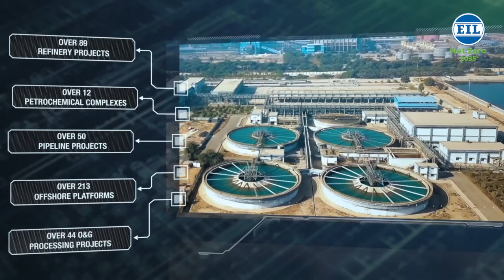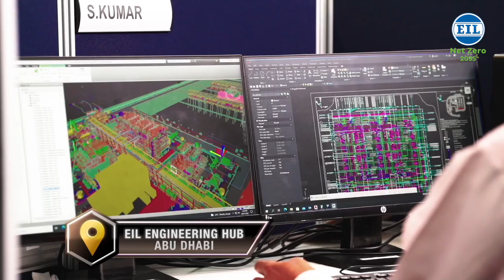EIL Corporate Film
EIL is a Global Total Solutions Engineering Consultancy and EPC Company, established in 1965 with its registered office in New Delhi, to provide design, engineering, project management and technical services in hydrocarbon and other infrastructure sectors.

In addition to its core business in the Hydrocarbons Sector, EIL has also ventured into various unconventional energy resource projects like solar, 2G ethanol, bio-fuel etc. In the infrastructure sector, EIL has secured several noteworthy and significant assignments related to modernization/development of international airports, intelligent buildings and water and waste water management.

The company’s overseas presence is marked by an engineering office in Abu Dhabi which caters to the business needs in UAE  and Middle-East region. Additionally, there are offices in London, Milan, Moscow and Shanghai to coordinate the activities of international procurement and marketing.